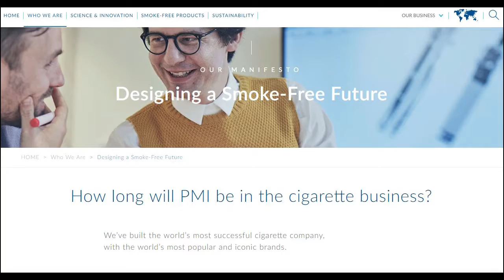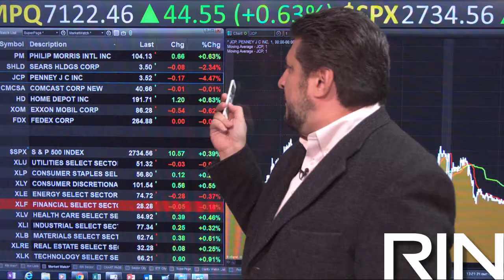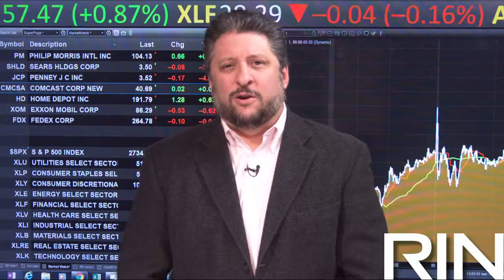Jan 5, 2018 Afternoon Report 1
Philip Morris ($PM) says it's quitting smoking, Comcast ($CMCSA) admits it fired 500 employees before announcing those big bonuses and JCPenney ($JCP) is picking up the pieces as Sears ($SHLD) falls apart.